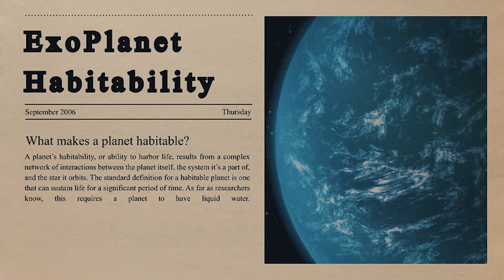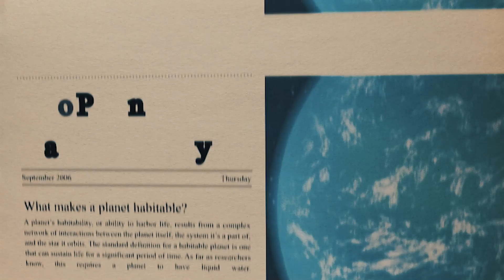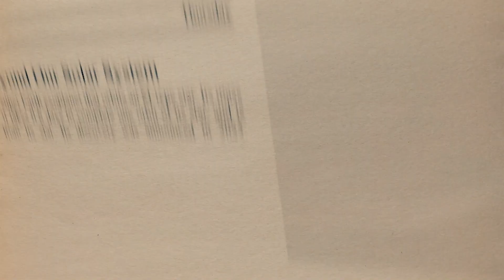Scientists Discovered NEW Planet Better Than Earth!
Finally astronomers are finding more of the billions of super-Earths they believe to be out there. Super-Earths are larger, more common, and more habitable than Earth itself. Astronomers are able to learn more about how Earth's rocky relatives appear around other stars as they increase the known population of far-off planets, or exoplanets. And they frequently stumble across oddballs in their studies, such as a recently discovered planet bathed in molten magma whose "year" only lasts a half-day. It is the largest Super-Earth ever found in the universe.